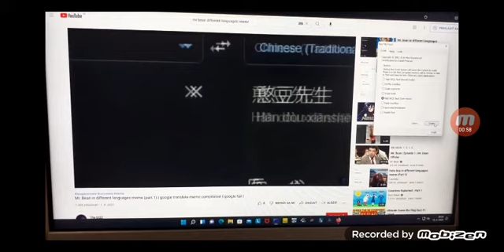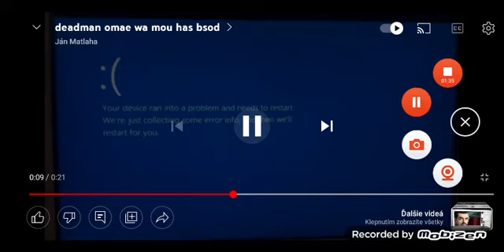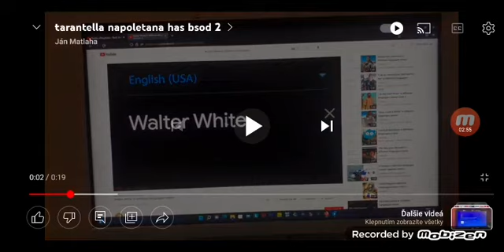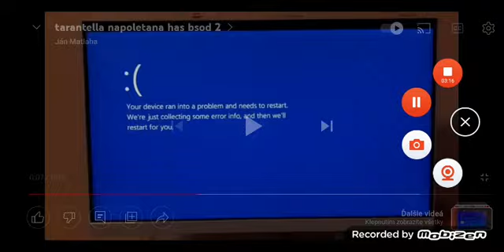windows 10 bsod slow motion 3